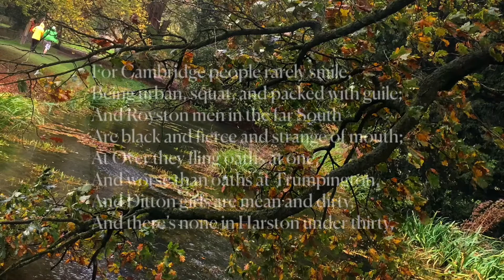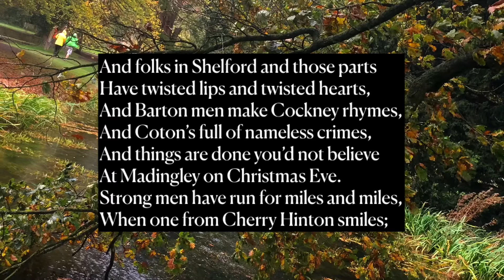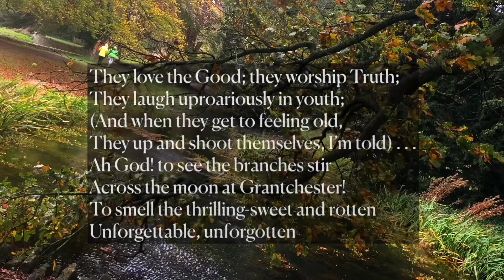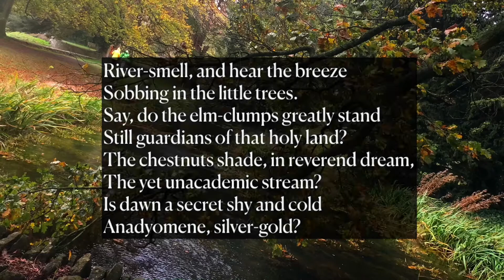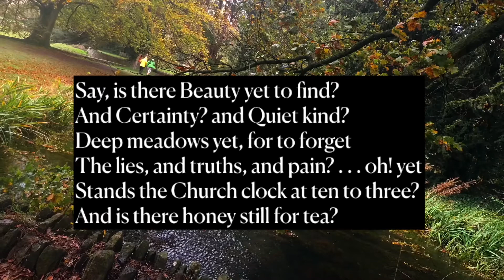The Old Vicarage, Grantchester (End) by Rupert Brooke (read by Ben W Smith)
This is my reading of the end of the wonderful, nostalgic ‘Grantchester’ by Rupert Brooke.

Words:
God! I will pack, and take a train,
And get me to England once again!
For England’s the one land, I know,
Where men with Splendid Hearts may go;
And Cambridgeshire, of all England,
The shire for Men who Understand;
And of THAT district I prefer
The lovely hamlet Grantchester.
For Cambridge people rarely smile,
Being urban, squat, and packed with guile;
And Royston men in the far South
Are black and fierce and strange of mouth;
At Over they fling oaths at one,
And worse than oaths at Trumpington,
And Ditton girls are mean and dirty,
And there’s none in Harston under thirty,
And folks in Shelford and those parts
Have twisted lips and twisted hearts,
And Barton men make Cockney rhymes,
And Coton’s full of nameless crimes,
And things are done you’d not believe
At Madingley on Christmas Eve.
Strong men have run for miles and miles,
When one from Cherry Hinton smiles;
Strong men have blanched, and shot their wives,
Rather than send them to St. Ives;
Strong men have cried like babes, bydam,
To hear what happened at Babraham.
But Grantchester! ah, Grantchester!
There’s peace and holy quiet there,
Great clouds along pacific skies,
And men and women with straight eyes,
Lithe children lovelier than a dream,
A bosky wood, a slumbrous stream,
And little kindly winds that creep
Round twilight corners, half asleep.
In Grantchester their skins are white;
They bathe by day, they bathe by night;
The women there do all they ought;
The men observe the Rules of Thought.
They love the Good; they worship Truth;
They laugh uproariously in youth;
(And when they get to feeling old,
They up and shoot themselves, I’m told) . . .

Ah God! to see the branches stir
Across the moon at Grantchester!
To smell the thrilling-sweet and rotten
Unforgettable, unforgotten
River-smell, and hear the breeze
Sobbing in the little trees.
Say, do the elm-clumps greatly stand
Still guardians of that holy land?
The chestnuts shade, in reverend dream,
The yet unacademic stream?
Is dawn a secret shy and cold
Anadyomene, silver-gold?
And sunset still a golden sea
From Haslingfield to Madingley?
And after, ere the night is born,
Do hares come out about the corn?
Oh, is the water sweet and cool,
Gentle and brown, above the pool?
And laughs the immortal river still
Under the mill, under the mill?
Say, is there Beauty yet to find?
And Certainty? and Quiet kind?
Deep meadows yet, for to forget
The lies, and truths, and pain? . . . oh! yet
Stands the Church clock at ten to three?
And is there honey still for tea?